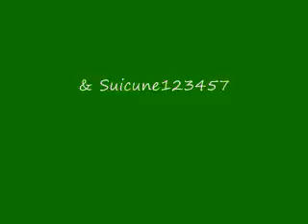THANK YOU SUBCRIBERS!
Thank your guys for all your help!